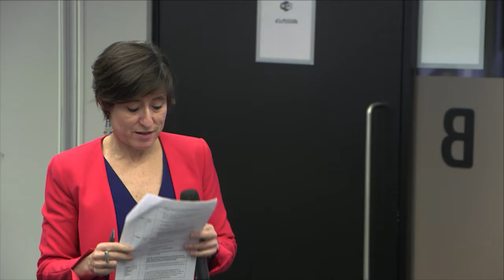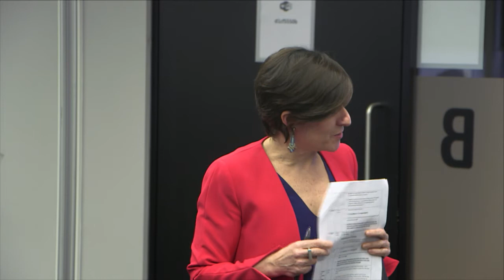Agreeing a global response to migration - Louise Arbour keynote and panel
UN Special Representative for International Migration Louise Arbour delivers the keynote speech at this GlobalChallenges debate.